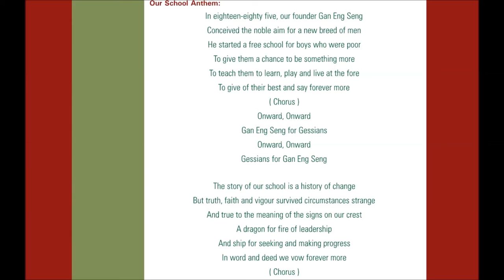Gan Eng Seng School Song Rap By Eyozaft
Gan Eng Seng School Anthem and School Creed Fun Rap By Eyozaft

Composed by: Mr R.C. Scharenguive

In eighteen-eighty five, our founder Gan Eng Seng
Conceived the noble aim for a new breed of men
He started a free school for boys who were poor
To give them a chance to be something more
To teach them to learn, play and live at the fore
To give of their best and say forever more

Onward, Onward
Gan Eng Seng for Gessians
Onward, Onward
Gessians for Gan Eng Seng

The story of our school is a history of change
But truth, faith and vigour survived circumstances strange
And true to the meaning of the signs on our crest
A dragon for fire of leadership
And ship for seeking and making progress
In word and deed we vow forever more

School Creed
This is our school
Let peace dwell here
Let there be contentment
Let love abide here
Love of one another
Love of mankind
Love of life itself
And love of God
Let us remember
That as many hands build a house
So many hearts make a school

by Mr. P.F. Aroozoo